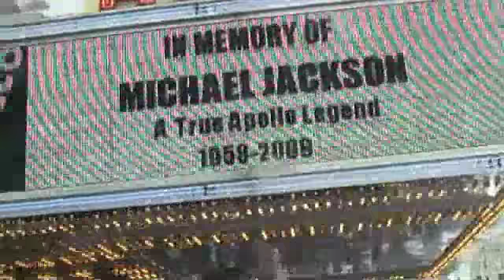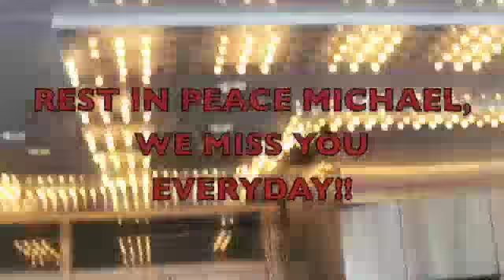GORGEOUSLEY SEXY 1 5 PHOTO ESSAY - Medium.m4v